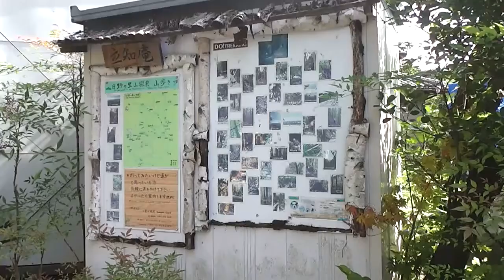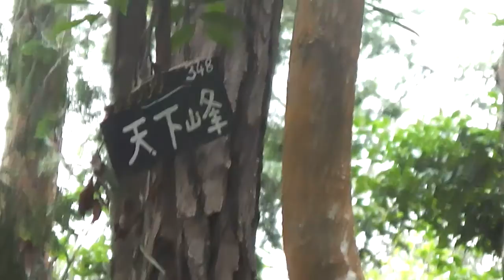Hino-no Satoyama.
This is a 'bike-and-hike' outing. The area in this video could be termed as a playground for those wanting to experience the outdoors.